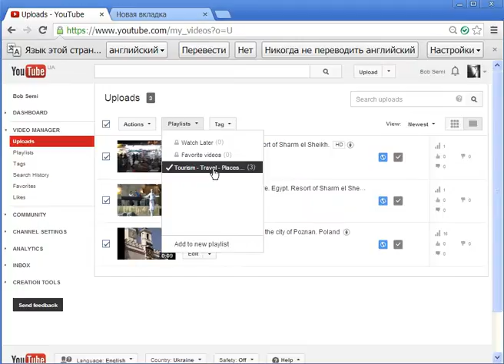How to Create A PlayLists on YouTube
Video will show you how to create a new playlist in Youtube channel

3. Enter the playlist name in the form "PLAYLIST TITLE" and click "Create"
4. Enter into a new form of basic information and settings for the playlist.
5. Then click "DONE"

Everything. Playlist created. Now you can add your video vnego and also those who liked on Youtube

Also adding to their playlists video on the topic, it would be useful for the promotion of the channel Youtube